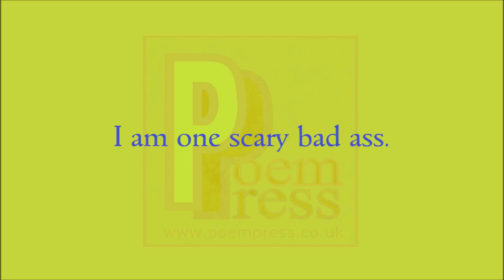Going deep poem by Poem Press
Poem about going deep.

This is it folks.
We're going deep.
Hope you're ready.
Like i can go deep
In such a short poem.
So how about
A super deep riddle?
I am everywhere and nowhere.
I exist in the whole and the part.
I create all potential.
I exhale force.
I am one scary badass.